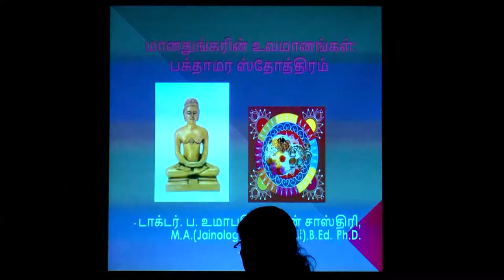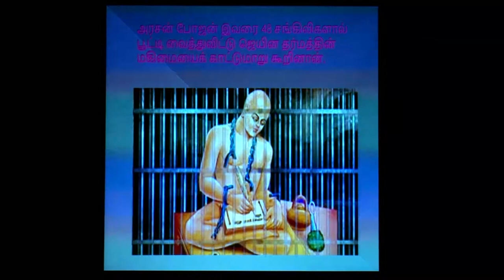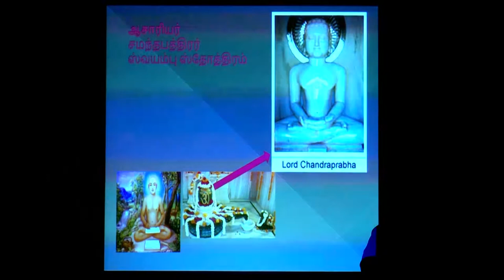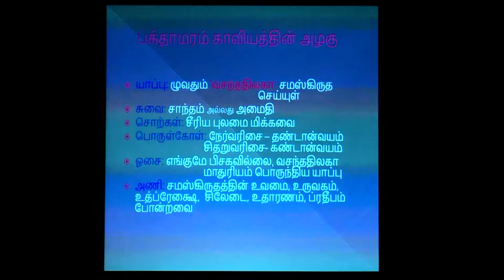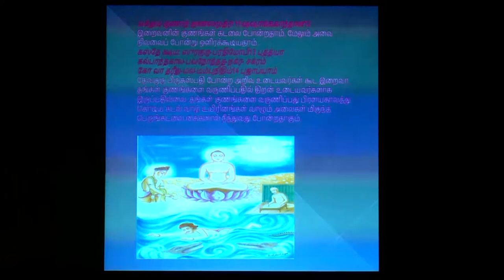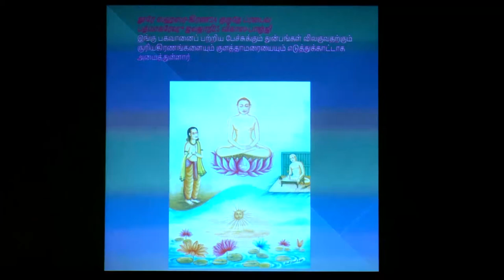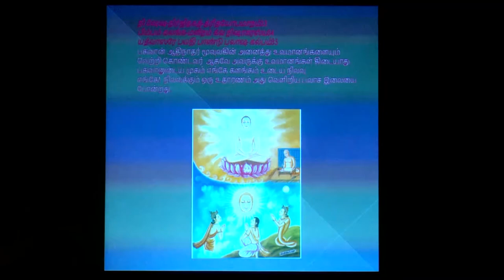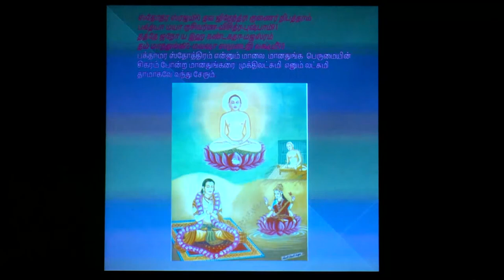National Seminar on BHAKTAMARA STOTRA- SPEAKER Dr. B. Umapathi Jain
2 days National Seminar on BHAKTAMARA STOTRA (January 7th & 8th 2020) organised by Department of Jainology, University of Madras, Shri Shankarlal Sundarbai Shasun Jain College, Research Foundation for Jainology, Chennai